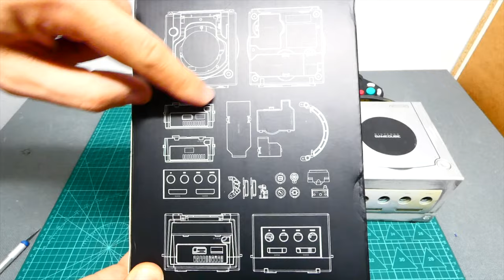Transforming a Trashed NINTENDO GAMECUBE - Restoration Project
Hello guys welcome back| Today, we'll be taking on a new restoration project, transforming a junk Nintendo GameCube into a beauty with the new RetroScaler shell! Olá malta, bem vindos volta! Hoje vamos restaurar uma NINTENDO GAMECUBE do LIXO com a nova SHELL da RETROSCALER!